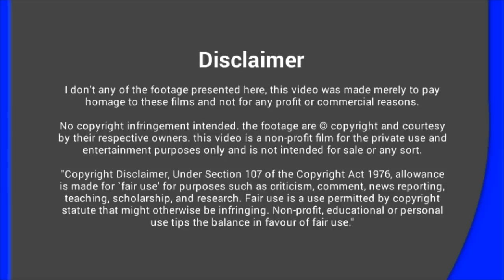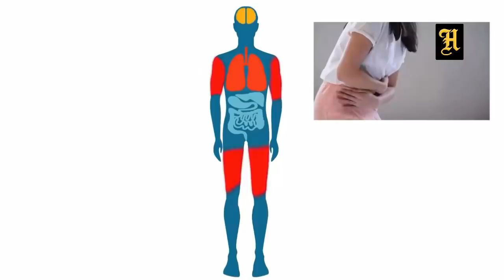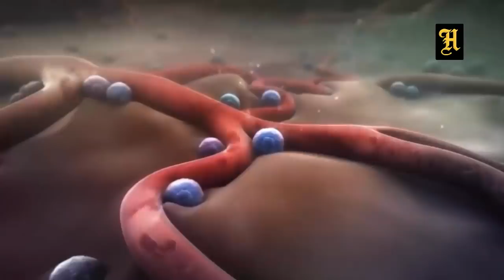10 Dangerous Spiders In The World || Hidden Facts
This video about Ten dangerous spiders attacked in the world